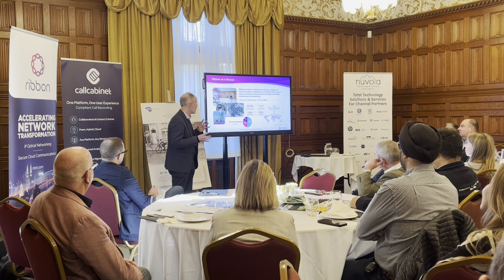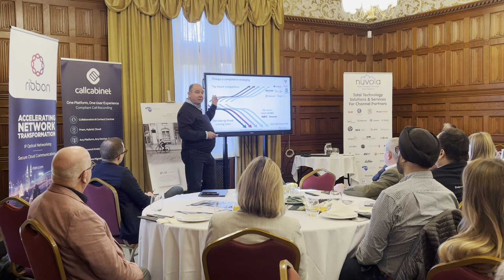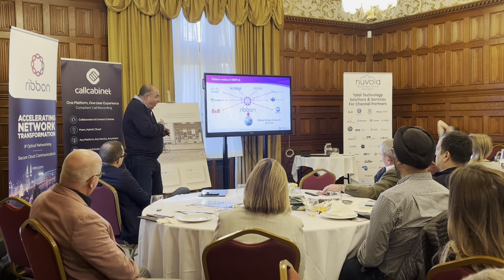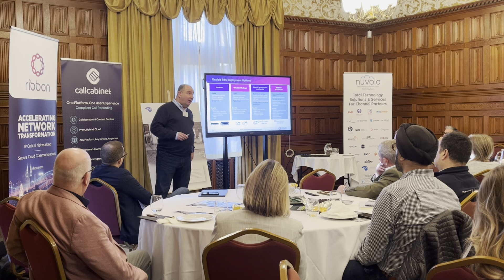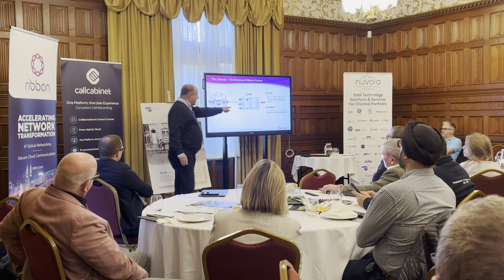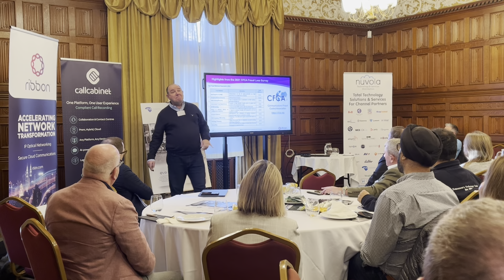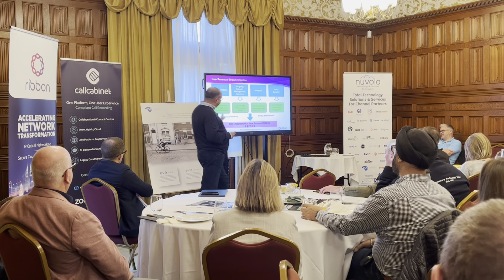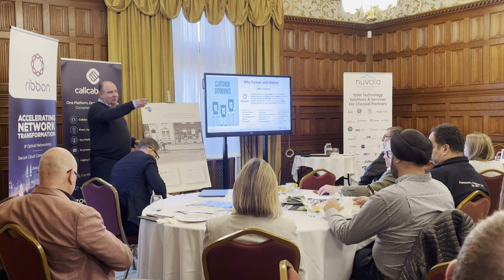Bletchley Park Nuvola Microsoft Teams Event November 2023 - Ribbon Communications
Ribbon Communications presented at the Nuvola MS Teams event to technology channel partners on how they integrate their solutions with the Microsoft Teams platform. David Hiscock, Snr VP and Andrew Wlodek, VP Sales discuss the certification required and how eve Networks solutions work with Teams.